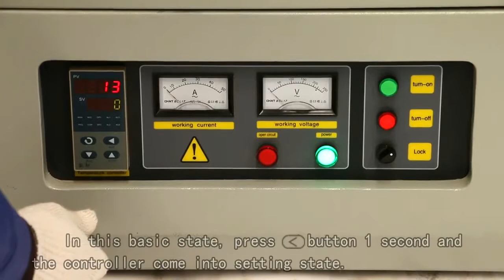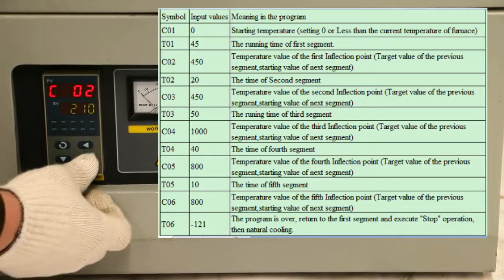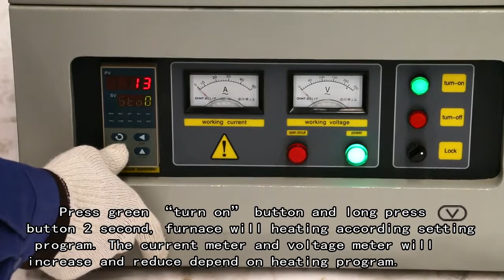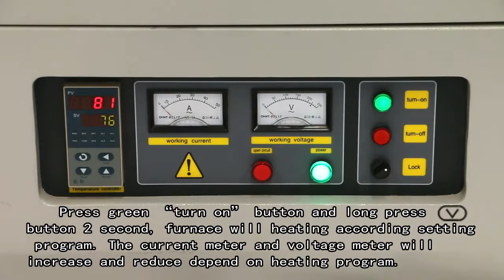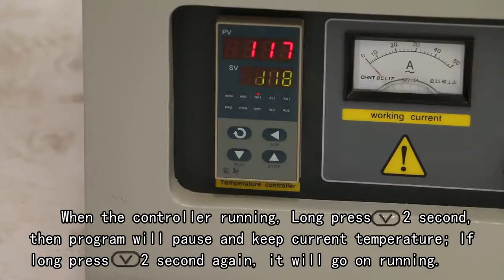【How to】Install the Tube Furnace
The installation instruction of MKLAB 1200℃/1400℃/1700℃ Tube Furnace